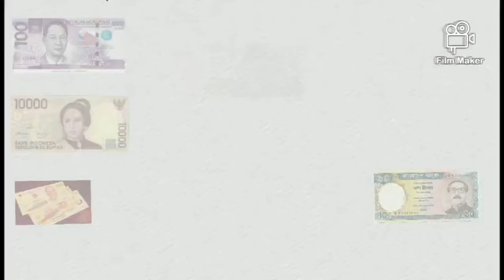Placid Express daily rate 7 January 2021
Got Talent Syed Placid Express money in this video update all foreigners workers who stay in Malaysia update all Remmitance rates ,sending money rate to theirs country ,from this video mostly those workers who are working in Industrial areas and very for from city can check rate , they no need to call and find out the exchange rate very easy for them just received rate at their own phone.
Got Talent Syed' indicative exchange rate effective now,

  ملائیشیا سے پیسے بھیجنے والی تمام کمپنیوں کے کرنسی ریٹس اور چارجز کی معلومات  کے لیے ہماری ویڈیوز دیکھیں.

Got Talent Syed